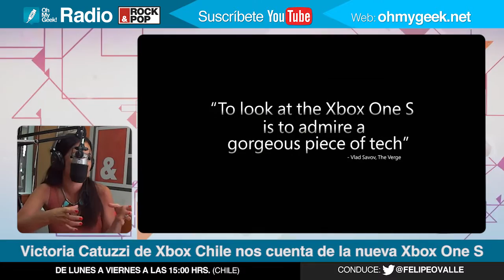OMG! Radio: Xbox nos cuenta las novedades para su consola en Chile (2016-2017)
En entrevista con Victoria Catuzzi, Category Manager Xbox Chile, conocimos las novedades que tiene Microsoft para la llegada de la Xbox One S en Chile y los próximos títulos que saldrán al mercado.